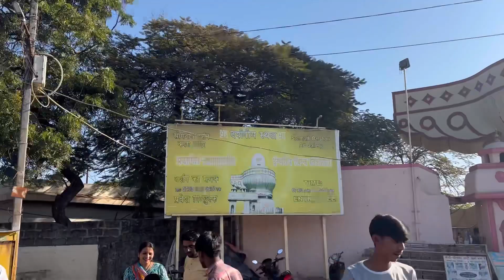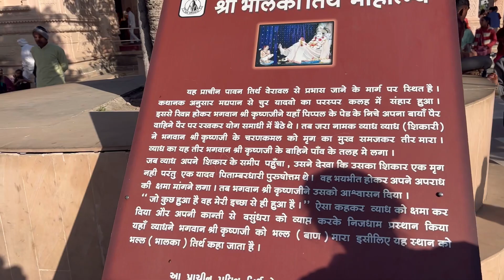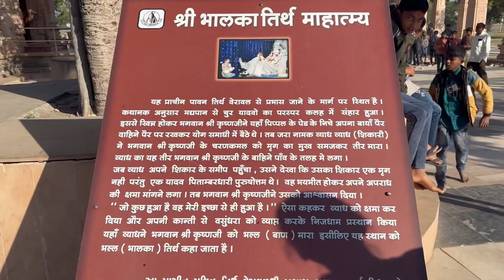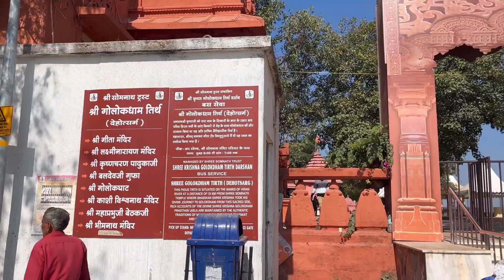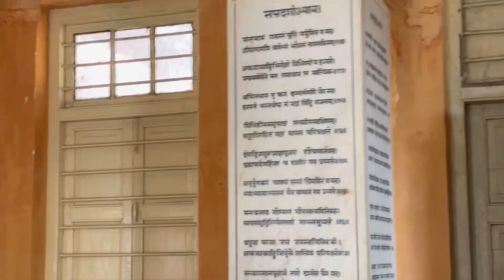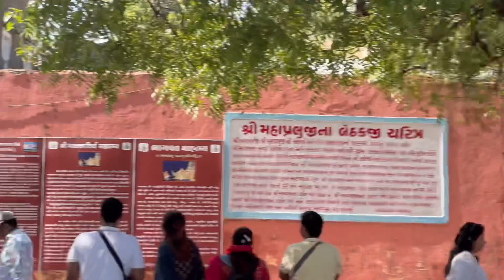जहां बाण लगने के बाद कृष्ण भगवान ने त्याग दिए थे प्राण🙏🙏DAY 113